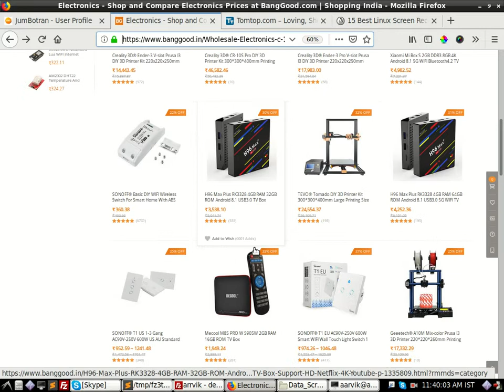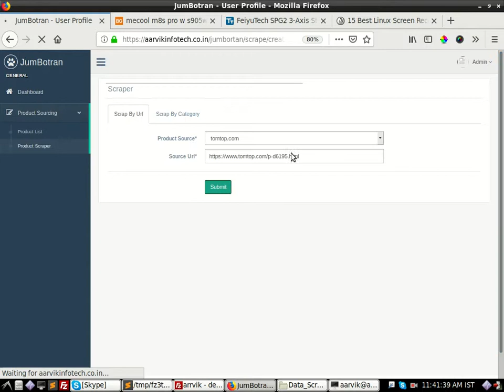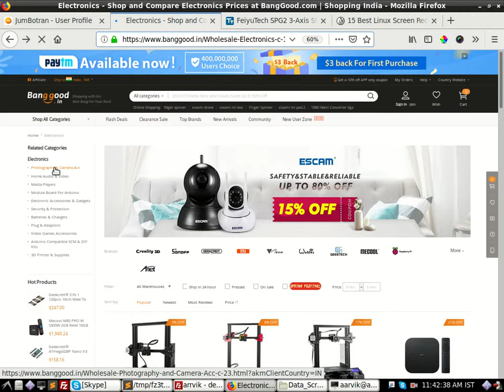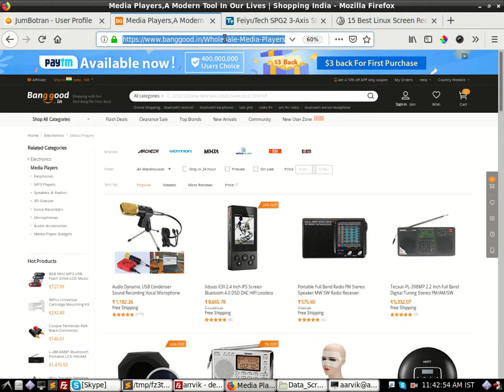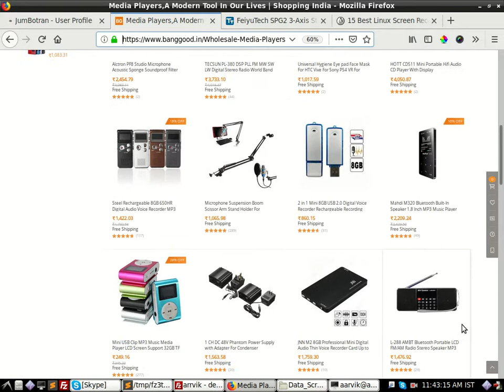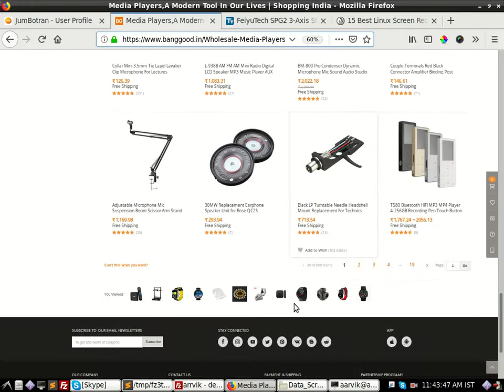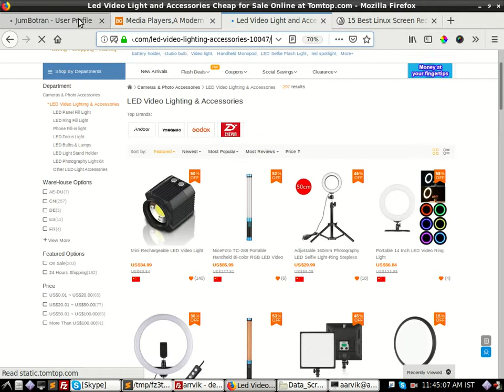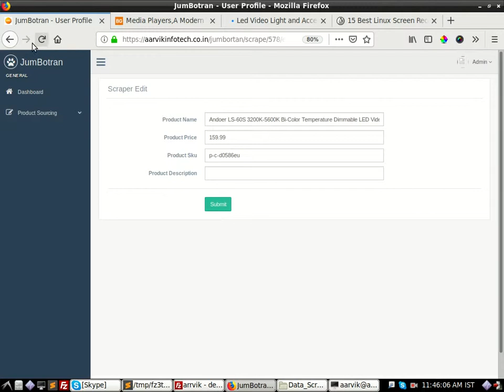Web Scraper in Laravel to Download Product Data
We developed a Web Scraper in Laravel to Download Product Data from Drop Shippers and upload such Product Data to our own Ecommerce Sites. Once Orders arrive, we take the order data and Upload the Same to Dropshipper again for fulfillment of the orders.